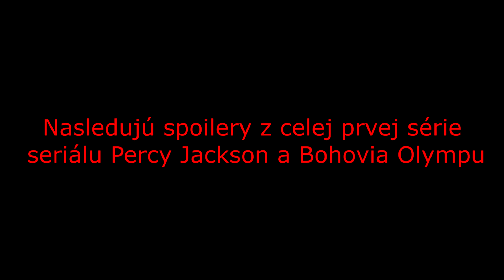Všetko čo vám uniklo vo finále Percy Jackson a Bohovia Olympu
Dnes sa pozrieme spolu na pár detailov z finálovej epizódy seriálu Percy Jackson